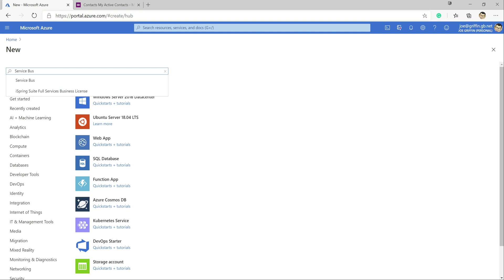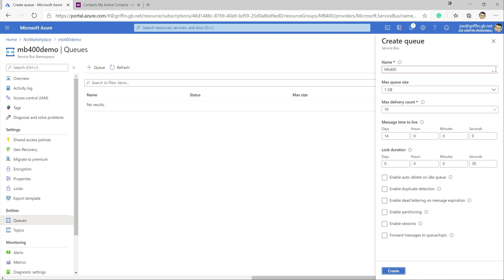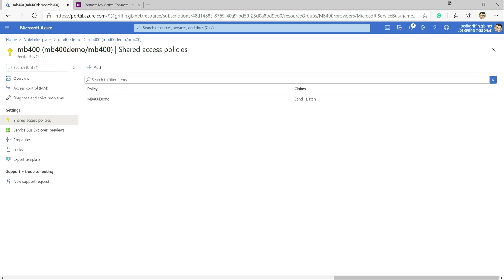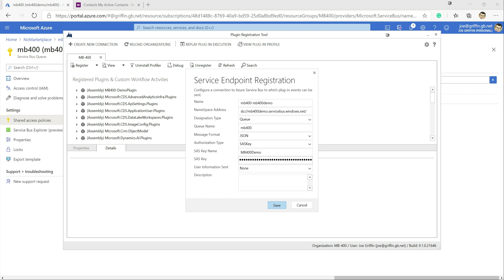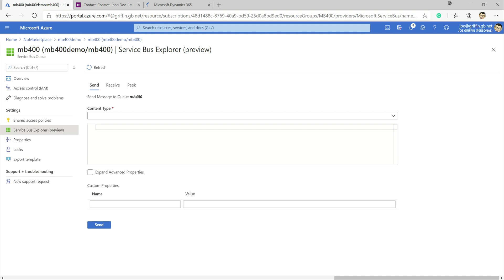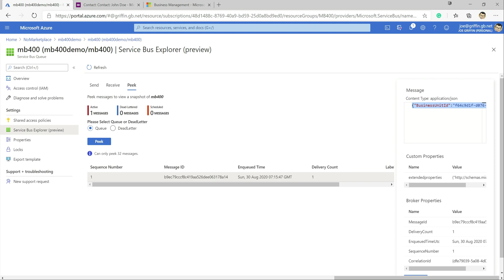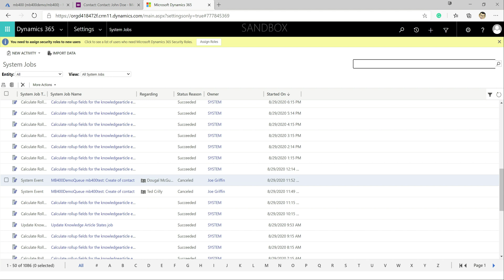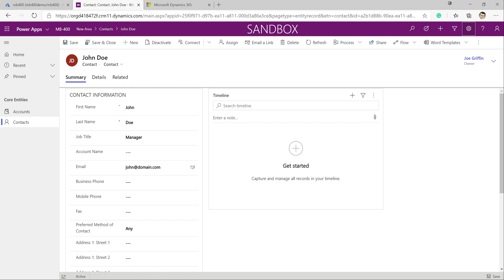MB-400 Exam Prep: Posting Dynamics 365 Events to Azure Service Bus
In this video, I’ll demonstrate how we can post events to Azure Service Bus from Dynamics 365. As part of this, we’ll see how to configure the Azure Service Bus resource from the Azure Portal, use the Plug-in Registration Tool to configure the service endpoint and plug-in step and then verify that the event gets posted successfully to the Azure Service Bus queue.

This video is part of my series focused on providing small, bite-size learning tools to assist in preparing to sit Microsoft Exam MB-400: Microsoft Power Apps + Dynamics 365 Developer. More details about the exam can be viewed below:

Have any questions relating to events or the Azure Service Bus?